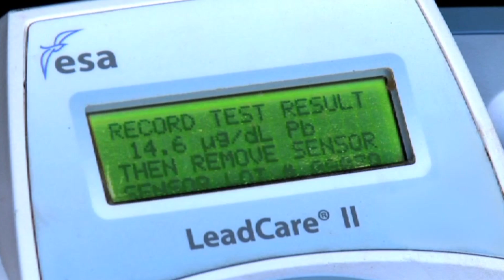California Condors and Lead Poisoning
As California condors return from the brink of extinction, the threat of lead poisoning persists, particularly for older, more independent condors, according to a study led by the University of California, Davis.

Researchers evaluated blood lead levels in wild condors over the past 15 years where the condor, the largest flying bird in North America, has been re-introduced to its previous range from southern California to the central coast.

The study, published this month in the journal Conservation Biology, found that 62–91 percent of condors sampled in a given year in California between 1997 and 2011 had elevated levels of lead in their blood. This was despite the regular provision of food at release sites, given to help transition young birds to the wild. The supplemental food has reduced foraging by the population on natural food sources that may be contaminated with lead ammunition.

The investigators found that older condors are more likely to be exposed to higher levels of lead -- especially those birds that are gaining independence from food provision and flying farther from sites where the supplemental food is available to them.